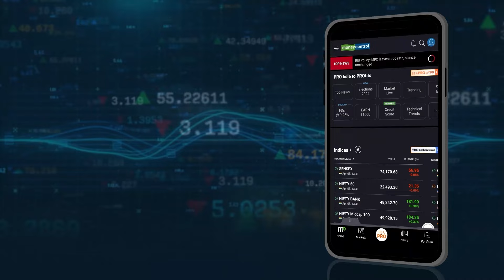Newly-Wed Bride In Muzaffarnagar Turns Up Early To Cast Her Vote | Lok Sabha Polls 2024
Deepa Balyan, a recently married woman, arrived at the polling station in Muzaffarnagar's Lok Sabha constituency in Western Uttar Pradesh on Friday morning to vote. Clad in her wedding attire, Deepa expressed her commitment to fulfilling her democratic duty and encouraged others to participate actively in the electoral process. Notably, Deepa Balyan is the niece of Sanjeev Balyan, the BJP contender for the Muzaffarnagar seat and a Union Minister. Watch for details.